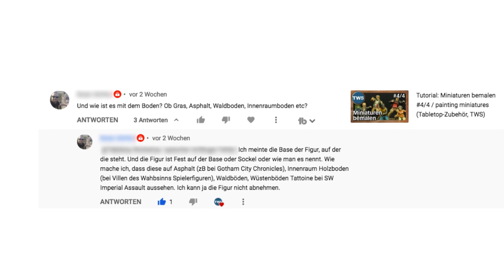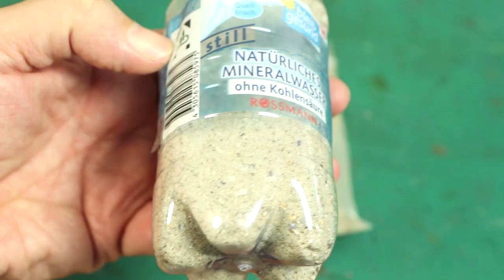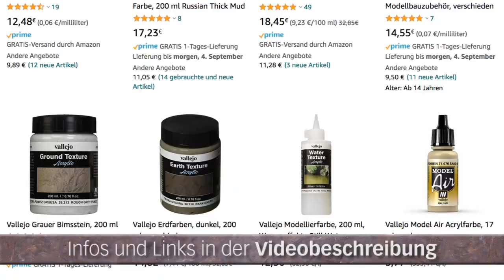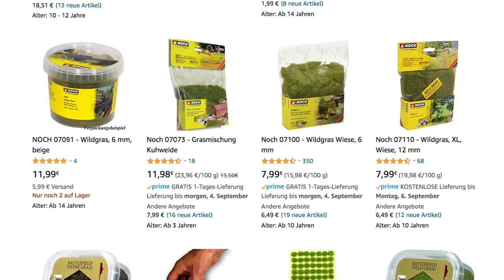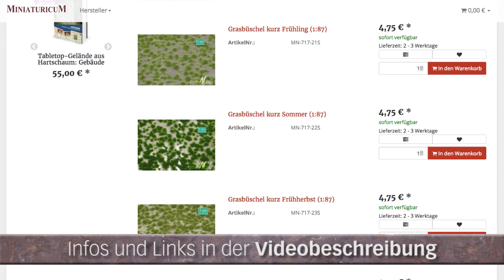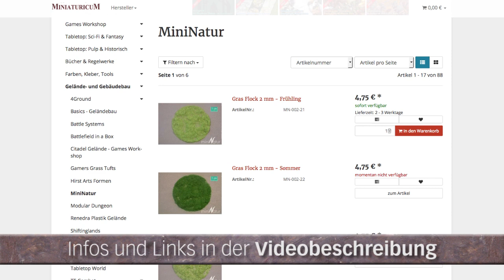Tutorial: Base-Gestaltung für Tabletop- & Brettspiel-Figuren (Einsteiger-Tipps, Miniaturen, TWS)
Dieses Video ist speziell für alle Einsteiger im Tabletop- und Brettspiel-Hobby: Denn ich zeige Euch, wie Ihr schnell, einfach und mit wenigen Mitteln die Bases von Euren Miniaturen gestalten könnt – egal, ob für Zinn-, Resin-, PVC- oder sonstige Plastik-Figuren!

- Strukturpasten (allgemein)
- Strukturpasten (Vallejo)

So, nun viel Spaß beim Gestalten – und bei Fragen einfach fragen!

0:00 Moin Moin
0:46 Farbe
1:18 Sand
2:38 Strukturpasten
3:37 Streu
4:31 Grasbüschel